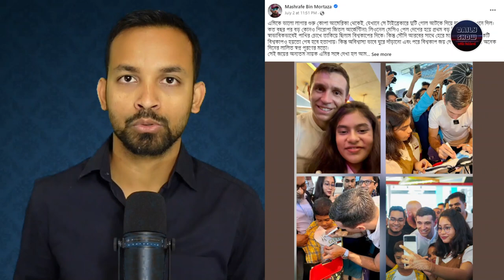611 | আর্জেন্টিনার গোলরক্ষক এমিলিয়ানো মার্টিনেজের সাথে দেখা করতে পারলেন না খোদ ফুটবল দলের অধিনায়ক!